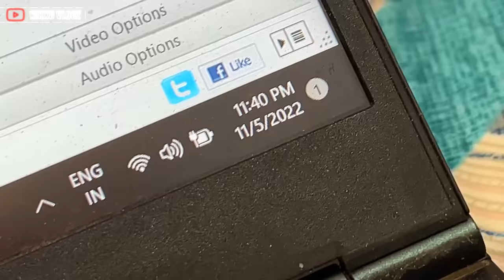Dragon ne khich lia bache ko